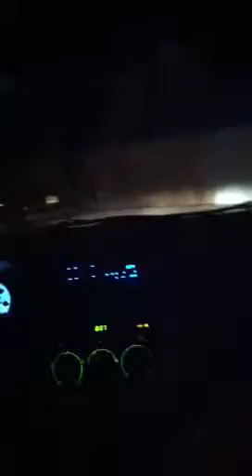The Cross... The books and news store.... The TICKET! :D